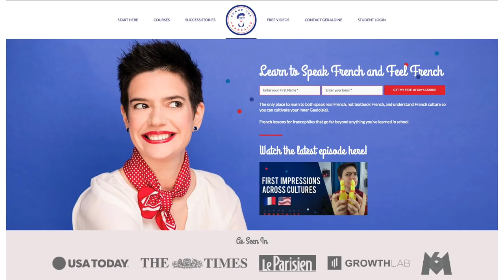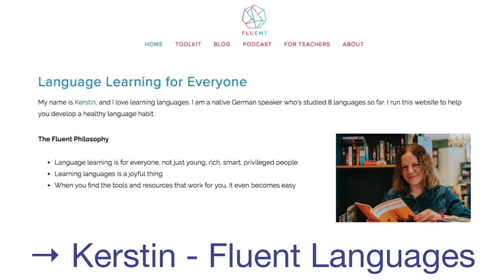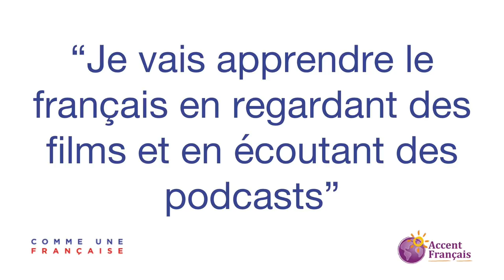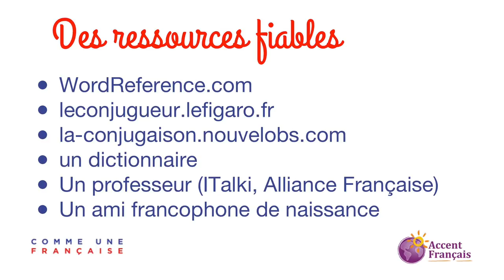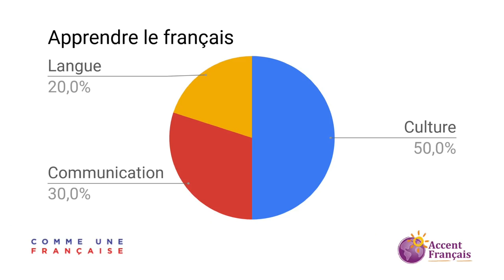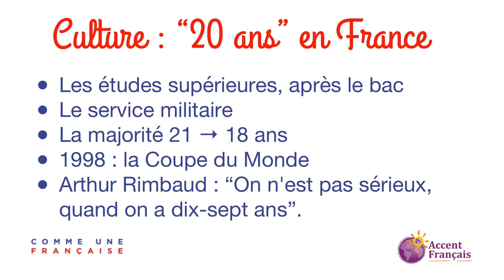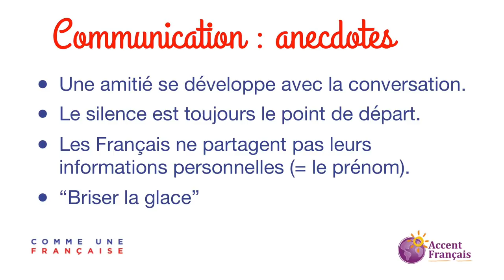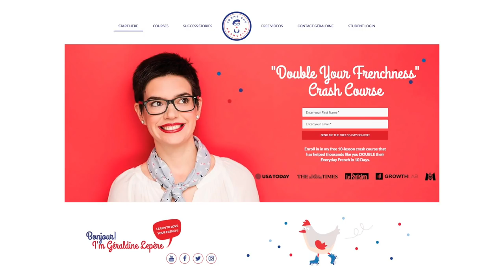How to Learn French: My Top Tips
Salut !

If you’re here, chances are you are wondering how to learn French. What tool and systems can you use, no matter your level? What mistakes can you avoid?

You may remember we addressed these questions with the students of the Accent Français school, in Montpellier.

Recently, I spoke with their students for the second time… and this year I recorded the lesson for you!

The talk is all in French, but I’m sure you’ll be able to understand. :)

ABOUT GÉRALDINE